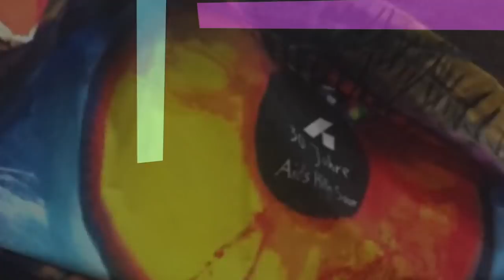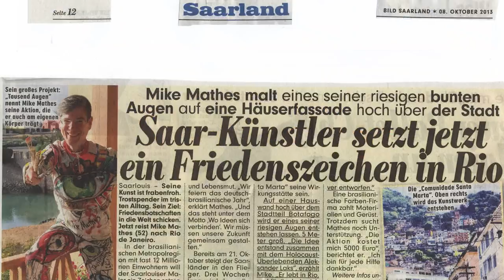Mike Mathes Episode 1 / mit Pferden fing alles an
Mike Mathes kam vor ca. 20 Jahren ins Saarland.
Pferde inspirieren Ihn bis heute noch. Mit der Malerei kompensiert er seine Krankheit. Mit der Friedenskunst 1000 Augen reist er in der ganzen Welt und zeigt somit Gesicht, er sucht auch andere Personen, die Gesicht zeigen.
Was Mike mit Michael Jackson gemeinsam hat... (verrate ich jetzt an dieser Stelle nicht, schaut das Video)

Freut Euch im Video auf schöne farbenfrohe Eindrücke und erfreut Euch den seiner Kunst.

HIV ist kein Grund aufzugeben…
Du bist anders? Na und… Ob Hetero, Schwul oder Lesbisch wir sind Menschen und respektieren uns gegenseitig.
Du hast Probleme mit deinem Outing?

Schau Dir hier weitere Links zu diesen Themen an und frage ebenfalls Personen, die damit schon Erfahrungen haben und das selbe durchmachten wie Du.

Inspiriere Dich auch und lerne Deine künstlerischen Fähigkeiten kennen. Wir bieten demnächst einen exklusiv Kurs mit Mike Mathes an. Wer hat Interesse daran teilzunehmen, der meldet sich bitte bei uns.
Danke.

Oder schreib es in die Kommentare…

Produziert von den Angel Studios veröffentlicht durch Angel TV.

Wir werden alle Anfragen und Fragen an Mike Mathes weiterleiten.